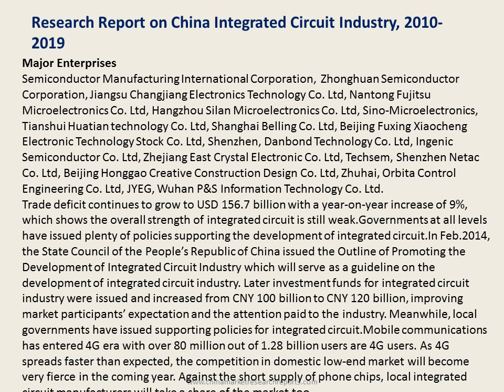China integrated circuit industry 2015-2019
China integrated circuit industry has made many progresses, the gap between it and advanced integrated enterprises must be envisaged. Leading international companies are 1-2 generations beyond China’s chip manufacturing in advanced technology.